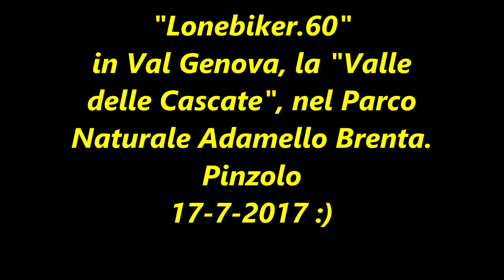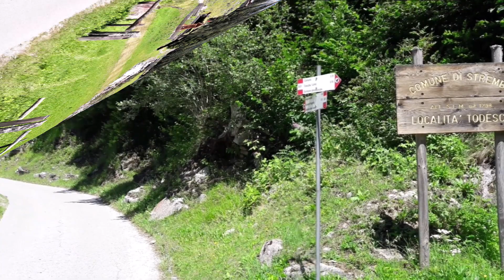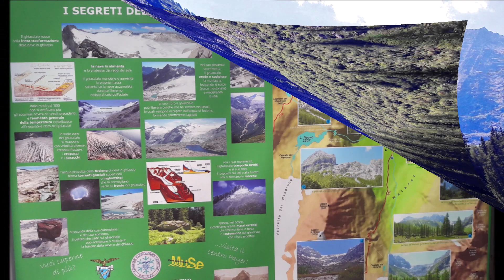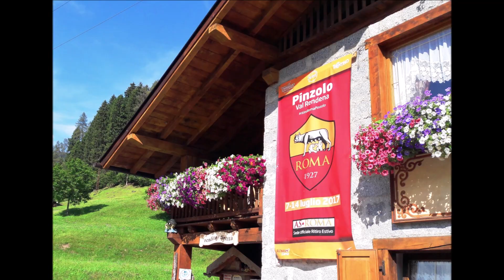Girobike - Nell'Adamello Brenta, in Val Genova,.. la Valle delle Cascate - Lonebiker.60 - 17-7-2017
La bellissima Val Genova con la sua cascata regina, la Nardis! 17 km di valle,  circondata dai ghiacciai dell'Adamello e della Presanella, scavata dal fiume Sarca che con le sue acque impetuose, l'accompagna fino all'imbocco con la Val Rendena.